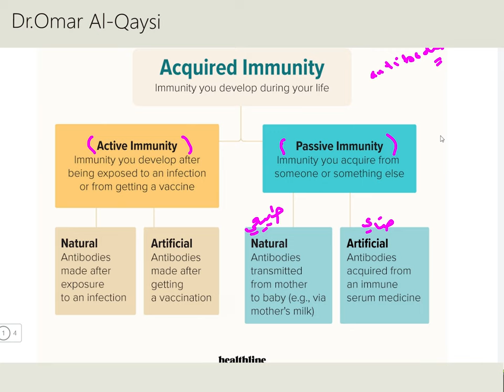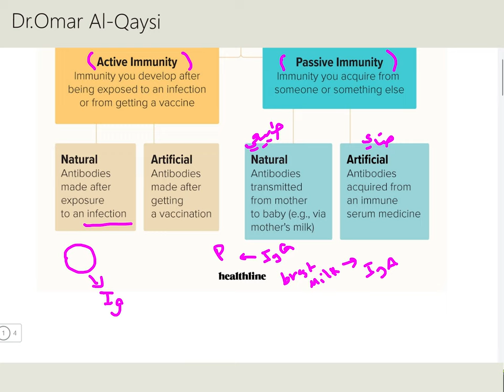passive vs active immunity انواع المناعه المكتسبه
لمشاهدة الفيديو كامل اضغط على الرابط

Active Immunity results when exposure to a disease organism triggers the immune system to produce antibodies to that disease. Active immunity can be acquired through natural immunity or vaccine-induced immunity.
Passive immunity is provided when a person is given antibodies to a disease rather than producing them through his or her own immune system.